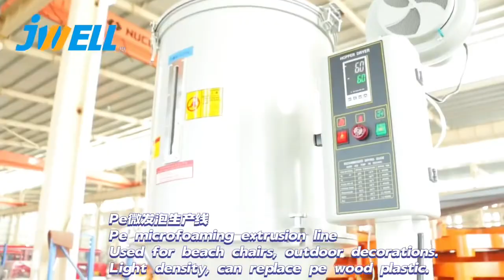JWELL PE micro foam profile production